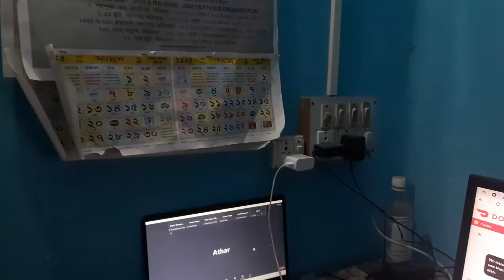Chitchat | Time pass | Night time | Vlog | Working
Listen ad-free with YouTube Premium
Song
ABHI ABHI DUET
Artist
K.K.|SHREYA GHOSHAL
Album
JISM 2
Tseries Music (on behalf of SCIL); LatinAutorPerf, TSeries Publishing, and 10 music rights societies

Singer : K.K.
Music Director : Arko Pravo Mukherjee
Writer : Arko Pravo Mukherjee & Munish Makhija

Presenting the song "Zindagi Do Pal Ki" from the Bollywood movie 'Kites' starring Hrithik Roshan and Barbara Mori. The song is sung by KK.

Songs: Zindagi Do Pal Ki
Singer: KK
Movie: Kites
Starcast: Hrithik Roshan, Bárbara Mori, Kangna Ranaut and others
Music Label: T-Series

Song
Zindagi Do Pal Ki
Artist
K.K.
Album
Kites
Tseries Music (on behalf of T-Series); ASCAP, LatinAutorPerf, UMPG Publishing, and 9 music rights societies
Song
Marj E Ishq
Artist
Aditya
Album
Marj E Ishq
Phonographic Digital Limited (on behalf of Ankit Digital Media)